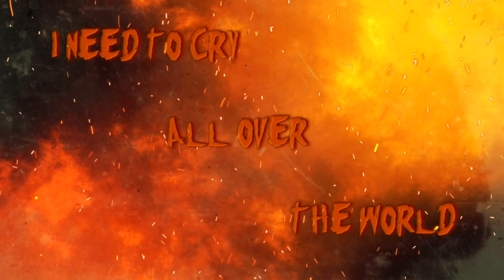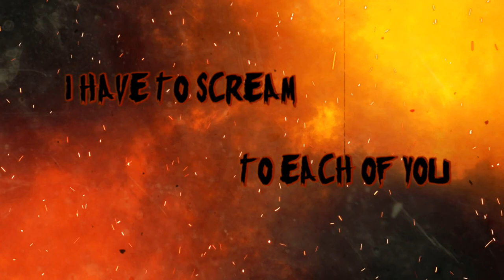La NORIA - Scelleus